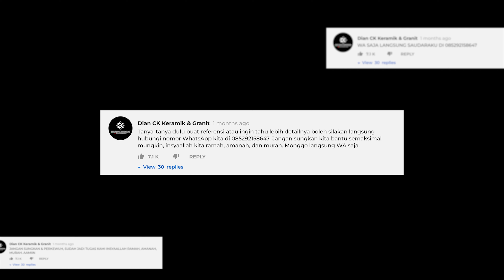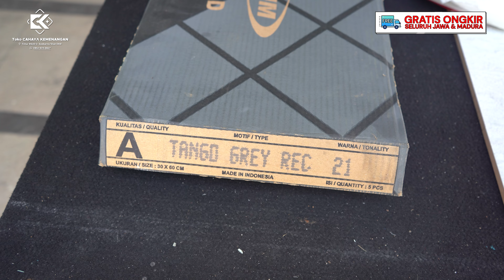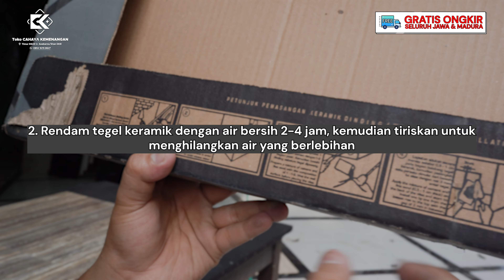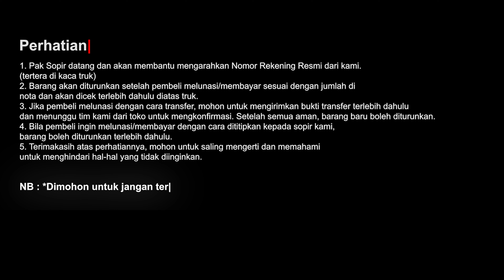FLASH SALE‼‼ KERAMIK MOTIF MARMER TRAVERTINE, CUMA Rp73.000/DUS. PLATINUM TANGO GREY, 30X60, KW 1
Segmen Video :
00:00 Preview
00:19 Intro
01:08 Pembukaan
01:45 Unboxing & Panduan Pemasangan
03:31 Review Keramik Platinum Tango Grey
05:47 Video Detail Platinum Tango Grey
08:50 Harga & Info Cara Pembelian